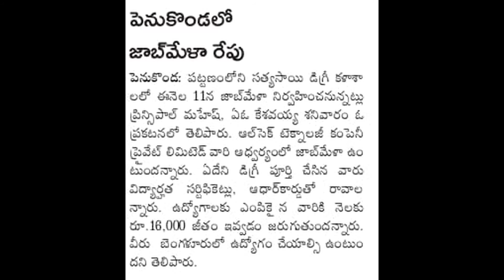డిగ్రీ పూర్తయిన వారికి రేపు జాబ్ మేళా